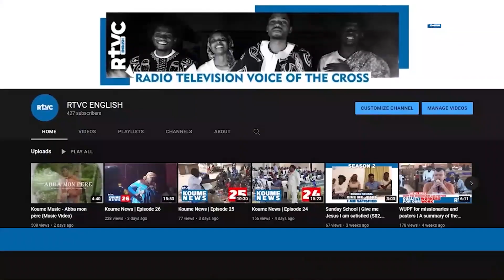Koume News | 47th Edition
News from CMFI worldwide.
Just ended Prayer, Praise & Fasting Crusade, Koume 2022.